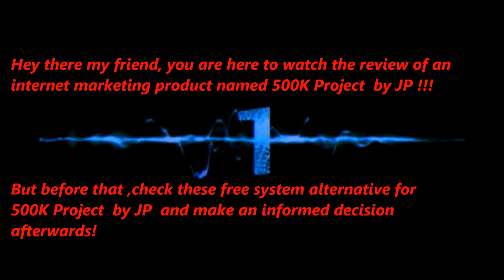500K Project – Scam or Legit? | 500K Project REVIEW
500K Project  Review: DO NOT BUY  500K Project  by JP !

Product Name: 500K Project
Maker’s Name: JP
Launch Date:Thursday, September 18th 2014

Internet marketing products like ( 500K Project  ) launch almost every other day! They hype it up, give us empty promises, give us unrealistic expectations and then when we buy the product… BAM! They are gone! No more help, no guidelines on how to use the product!

Worst case scenario they try to UP-SELL, DOWN-SELL, CROSS-SELL you different upgrades which are nothing but a way to squeeze more money out of you! This is the sad but true story of how this internet marketing industry works. So, if you understand what I am saying then please stay away from products like 500K Project !